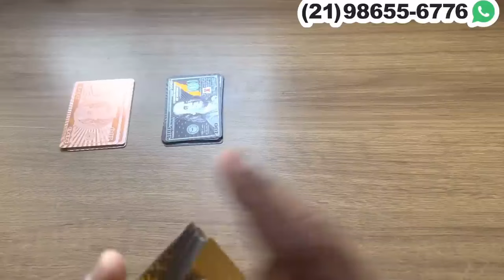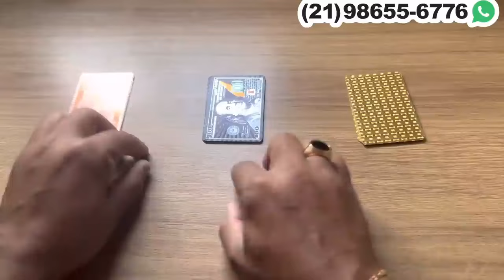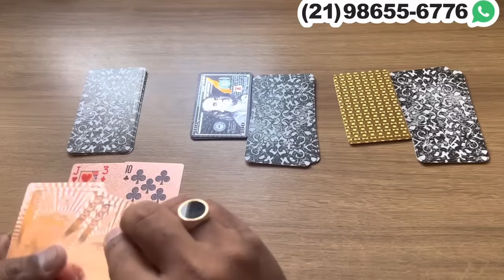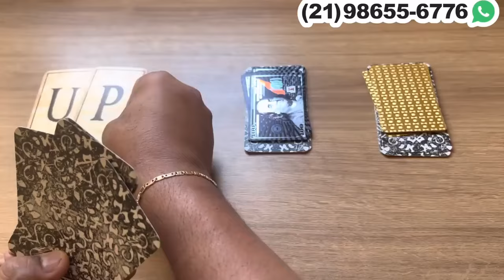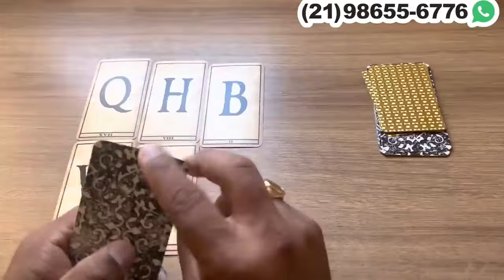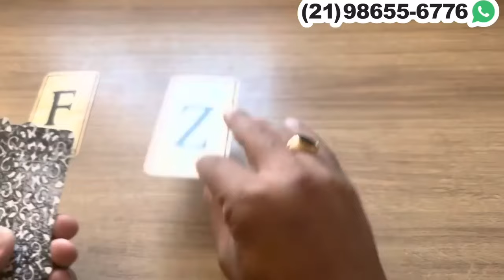✨ * ESCOLHA UM TAROT * // CAIU A VENDA DOS OLHOS DELE E AGORA VEM ATE VOCÊ + LETRA INICIAL! ❤️